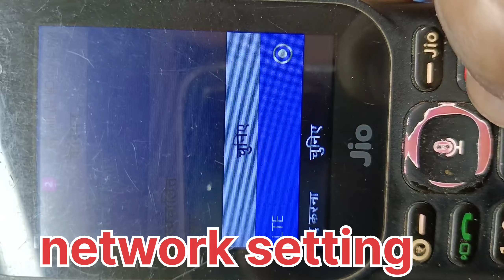Jio New f320 Phone Network Setting Ko Sahi Karein। नेटवर्क नो सर्विस को दूर करें